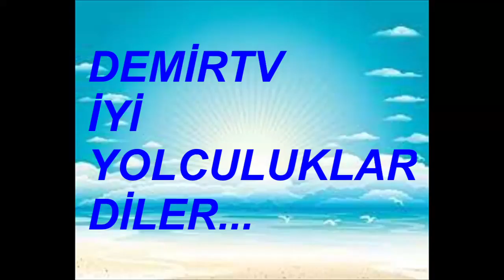TUŞBA TURİZM 28 ŞUBAT 2023 BURSA TERMİNAL VİDEO NO: 10148